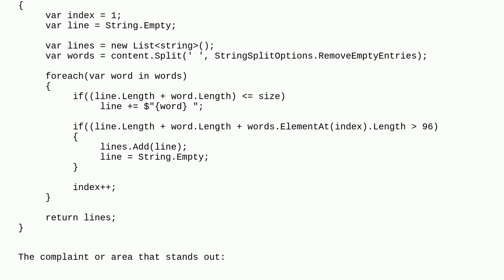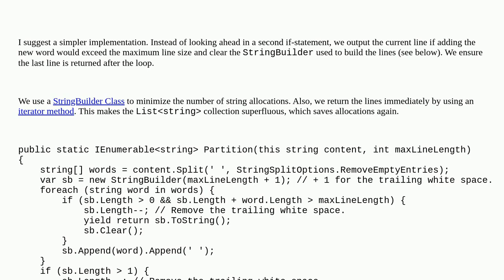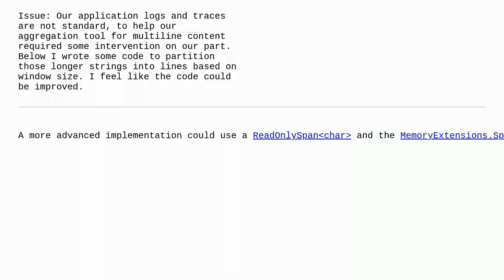Codereview: Split Larger String Into Console Window based on window size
Split Larger String Into Console Window based on window size

A special thanks goes out to the awesome community

  c#